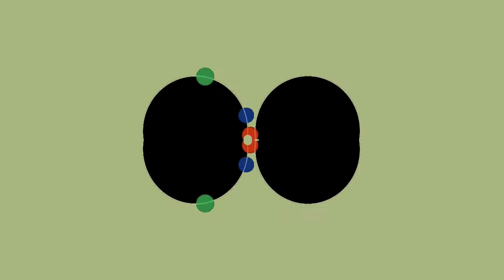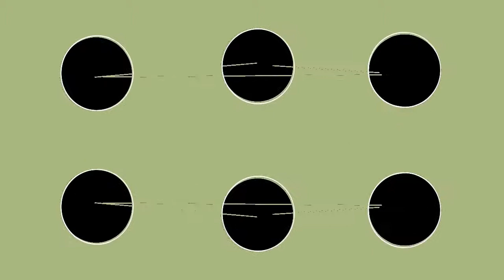David Mitchell. Opus Sweet. Nick Shelton. Animation.